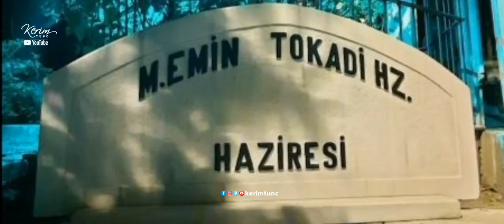Mehmed Emin Tokadi Hazretleri (k.s)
1075’te (1664) Tokat’ta doğdu. Hayatı hakkındaki bilgilerin önemli bir kısmı, mensuplarından Seyyid Yahyâ’nın yazmaya başlayıp Hasib Üsküdârî’nin tamamladığı Menâkıbnâme’sine dayanmaktadır. Babası terzi Hasan Efendi, Nakşibendiyye tarikatının Urmeviyye kolunun pîri Aziz Mahmûd-ı Urmevî’nin müridiydi. Diyarbekir’de halkın büyük teveccühünü kazanan, IV. Murad’la birlikte Revan seferine katılıp padişahtan ilgi ve yakınlık gören Şeyh Urmevî sefer dönüşü idam edilince (1048/1639) Hasan Efendi Diyarbekir’den ailesiyle birlikte Tokat’a göç etmek zorunda kaldı. Gençlik dönemini Tokat’ta geçiren Mehmed Emin, 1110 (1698) yılında İstanbul’a gidip civarında hemşerilerinin oturduğu Zeyrek’teki Pîrî Paşa Medresesi’ne yerleşti. Burada kaldığı yıllarda Şeyhülislâm Mirzazâde Şeyh Mehmed Efendi’den dinî ilimleri okudu. Yedikuleli Hâşimîzâde Seyyid Abdullah Efendi’den sülüs ve nesih yazılarını meşkederek icâzet aldı. Ta‘lik ve diğer hat çeşitlerinde de üstattı (Müstakimzâde, Tuhfe, s. 400). Rûznâmçe-i evvel kesedarı Ali Efendi’nin oğluna ders vermeye başlayınca bazı devlet ricâlinin dikkatini çekti ve reîsülküttâb kalemi kâtipliğine tayin edildi. Bu görevine devam ederken Şehzadebaşı Camii’nde ve Kesedar Ali Efendi’nin kendisine ayırdığı evde bazı talebelere Hâfız-ı Şîrâzî’nin divanını okutmaya başladı. Derslerine İzzet Ali Paşa ve Yeğen Mehmed Paşa gibi devlet adamları da katıldı. Kesedar Ali Efendi 1114’te (1702) Edirne’de görevlendirildiğinde oğluna ders vermesi için onu da beraberinde götürdü. Burada tanıştığı mûsiki üstatları Buhûrîzâde Mustafa Itrî Efendi, Küçük Müezzin Mehmed Efendi ve Yahyâ Nazîm Çelebi’den mûsiki dersleri almaya başladı. Ancak birkaç ay sonra Ali Efendi’nin oğlu vefat edip kendisi boşta kalınca Kādirî Dergâhı şeyhi Mehmed Efendi ona hacca gitmesini tavsiye etti ve Mekke’de bulunan Nakşibendî-Müceddidî şeyhi Ahmed Yekdest-i Cüryânî’ye selâmını götürmesini söyledi. Mehmed Emin Tokadî İstanbul’dan deniz yoluyla Kahire’ye gitti, oradan da Hicaz’a ulaştı (Receb 1114 / Kasım 1702).

Kâbe’de kıldığı ilk sabah namazından sonra dikkatini çeken bir derviş grubunun zikir halkasına katılan Mehmed Emin bu sırada meclisin şeyhinin Ahmed Yekdest-i Cüryânî olduğunu öğrendi. Bunun üzerine ona intisap ederek üç yıl kadar yanında bulundu. 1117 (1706) yılı hac mevsiminin sonunda şeyhinin izniyle üç ay Kahire’de kalıp Ezher ulemâsı ve bölgedeki şeyhlerle görüştükten sonra İstanbul’a döndü. Şeyhinin mektubunu götürdüğü Hazinedar Kımıl Mehmed Bey’in isteği üzerine onun evinde kalmaya başlayan Mehmed Emin bu yıllarda Şehzadebaşı Camii’nde ders verdi. Halvetî şeyhi Îsâ Mahvî Efendi ve Nûreddin Sünbülî’nin sohbetlerine katıldı.

Kımıl Mehmed Bey 1122’de (1710) mîrimîranlık göreviyle Habeşistan’a, ardından Kudüs valiliğine tayin edildiğinde kâtip olarak onun yanında bulundu. Kımıl Mehmed Bey’in görevi dolayısıyla Mekke’ye gittiklerinde Medine’ye uğrayıp şeyhinin daha önce bildirdiği üzere halifelerinden Abdürrahîm-i Buhârî ile buluşup kendisinden Nakşibendî-Müceddidî hilâfeti aldı. Dârüssaâde Ağası Hacı Beşir Ağa ile bu sırada tanışıp dostluk kurdu. Kımıl Mehmed Bey’in İstanbul’a çağrıldığı 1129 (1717) yılına kadar Mekke’de kalan Mehmed Emin Tokadî bu dönemde muhaddis Ahmed b. Muhammed en-Nahlî’den hadis icâzeti aldı. İstanbul’da önce Dârüssaâde ağalığına tayin edilen, ardından rûznâmçe-i evvel olan Kımıl Mehmed Bey’in maiyetinde görev yapmaya devam eden Mehmed Emin onun vefatından sonra evlendi (1132/1719-20). Bir süre Eyüp Sultan Türbesi’nde türbedarlık yaptı. İrşad faaliyetini uzun yıllar bir tekke şeyhi olmadan sürdürdü. Şeyhülislâm Mustafa Efendi, 1156’da (1743) Ayvansaray’daki Emîr Buhârî Tekkesi’nin şeyhi, Tokadî’nin pîrdaşı Kırımlı Ahmed Efendi vefat edince bu tekkenin şeyhliğini ona teklif etti. Bu teklifi tekkede ikamet etmemek şartıyla kabul eden Mehmed Emin, iki yıl kadar tekke şeyhliği yaptıktan sonra 15 Şâban 1158 (12 Eylül 1745) tarihinde vefat etti ve Zeyrek’te Pîrî Paşa (Soğukkuyu) Camii Kabristanı’na defnedildi. Kâtibzâde Mehmed Refî tarafından ta‘lik hatla yazılı mezar kitâbesinde müridlerinden Müstakimzâde Süleyman Sâdeddin Efendi’nin şu tarih beyti bulunmaktadır: “Peyk-i vahdet sırr-ı pâkinden okur târîhini / Oldu lâhûta revan Allah deyip rûh-ı Emîn.”

İmâm-ı Rabbânî’nin Mektûbât’ının Müstakimzâde tarafından Türkçe’ye tercümesini sağlayan Mehmed Emin, İstanbul Nakşibendî-Müceddidîliği’nin XVIII. yüzyıldaki en önemli temsilcisidir. Tekke şeyhliğine pek rağbet etmemesi, tekke şeyhi olduktan sonra tekke geleneklerinin bir kısmını gösteriş olacağı gerekçesiyle terketmesi, bu anlayışın bir tarikat ilkesi olduğu Bayramî-Melâmîliği’ne mensup La‘lîzâde Abdülbâki Efendi’nin sohbetlerine devam etmesi (Müstakimzâde, Risâle-i Melâmiyye-i Şettâriyye, vr. 75a), Nakşibendî-Müceddidîliği’nin kesinlikle karşı olduğu devran hakkında Sıyânet-i Dervîşân adlı bir risâle yazarak bu uygulamayı savunması onun Nakşibendî-Müceddidî şeyhleri arasında özgün bir yer edinmesini sağlamıştır.